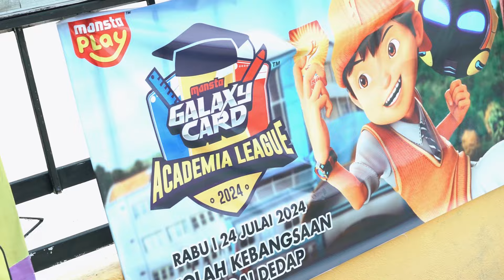Monsta Galaxy Card Academia League 2024 - Sekolah Kebangsaan Sungai Dedap Kedah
Monsta Galaxy Card Academia League 2024 telah bermula dengan jelajah sekolah pertama di SK Sg Dedap, Kedah!

Para pemain berjaya menguasai format permainan terbaru dan bersaing dengan penuh semangat. Tahniah kepada 4 pemenang yang akan mewakili SK Sg Dedap di peringkat akhir Academia League pada Disember 2024.

KUASA DI TANGANMU!